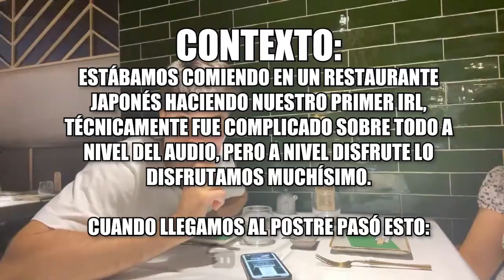“ESTOY en el MISMO RESTAURANTE que TÚ” y pasa esto 👉🏽👈🏽